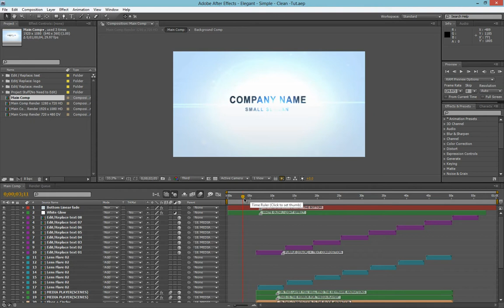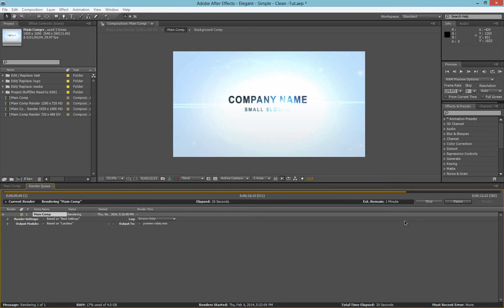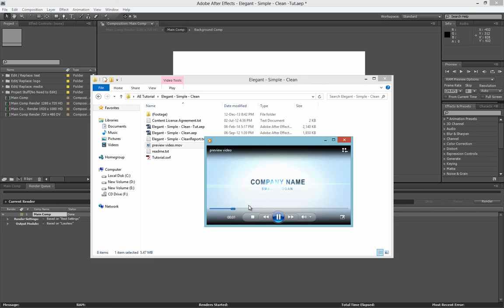After Effects Tutorial - Fast Preview video | Fantazo.com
After Effects Tutorial - Fast Preview video render